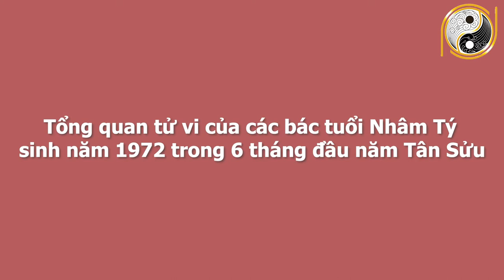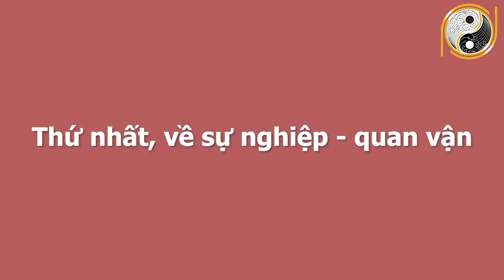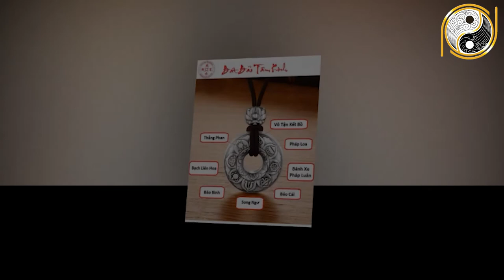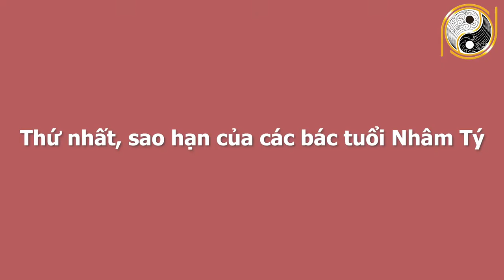Tử Vi 6 Tháng Đầu Năm 2021 Tuổi Nhâm Tý 1972 Hưởng Lộc Trời Ban,Trả Sạch Nợ Nần,GIÀU NHANH CHÓNG MẶT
01. Linh phù giải hạn
02. Hồ lô hóa giải Ngũ Hoàng
03. Mai Hoa Phú Quý
04. Gương bát quái tinh cầu
05. Kim bài thái tuế 2023
06. Vòng tam hợp Dần Ngọ Tuất
07. Vòng tam hợp Thân Tý Thìn
08. Vòng tam hợp Hợi Mão Mùi
09. Vòng Tam Hợp Tỵ Dậu Sửu
10. Bát bảo tâm kinh
11. Minh Quang pháp bảo cầu
12. Minh Quang pháp bảo lục giác
13. Tỳ Hưu Lộc Tài (Đồng)
14. Tỳ Hưu Khai Vận ( Bạch Ngọc)
15. Bách Niên Tụ Tài ( tụ tài lộc)
16. Song long ngọc ấn ( ấn thăng quan)
17. Kim bài ngũ Lộ Thần Tài
18. Hồ lô bình an ( treo xe)
19. Móc khóa văn xương
20. Ống bút văn xương gỗ đào
21. Bút văn xương gỗ đào
22. Bút văn xương gỗ đào nhỏ
23. Hoa mai kim tiền ( mạ vàng )
24. Các vật phẩm phong thủy khác Tử Vi 6 Tháng Đầu Năm 2021 Tuổi Nhâm Tý 1972 Hưởng Lộc Trời Ban, Trả Sạch Nợ Nần, GIÀU NHANH CHÓNG MẶT.
Trong chuyên mục chi tiết từng tuổi trong năm 2021 Tân Sửu sắp tới, ngày hôm nay ban biên tập chương trình kênh Phong Thủy Gia Cát sẽ chia sẻ đến quý vị và các bạn về vận trình của tuổi Nhâm Tý sinh năm 1972 trong nửa đầu năm Tân Sửu. Không biết trong nửa đầu năm tới đây thì vận trình công danh sự nghiệp và tài lộc của tuổi Nhâm Tý sinh năm 1972 có gì đặc sắc hơn sau năm phạm phải Thái Tuế vừa qua? Trong thời gian này mệnh chủ có được Thần Tài mở kho ban phát tài lộc hay không? Hay trên con đường công danh và sự nghiệp của mệnh chủ có gặp phải những khó khăn hay trắc trở hay không?